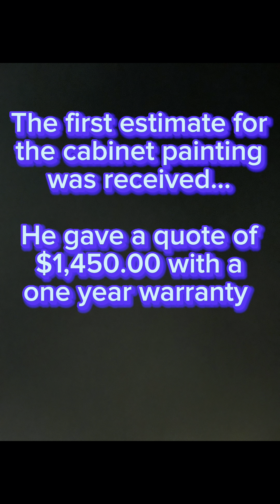WINTER CLOSET CLEAN OUT! | REORGANIZE | DECLUTTER | KITCHEN CABINET QUOTE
In today’s video I will be starting the process of cleaning out and decluttering my closets and removing my winter and fall clothes. I am also looking into getting my kitchen cabinets painted white so I have started the process of gathering quotes.